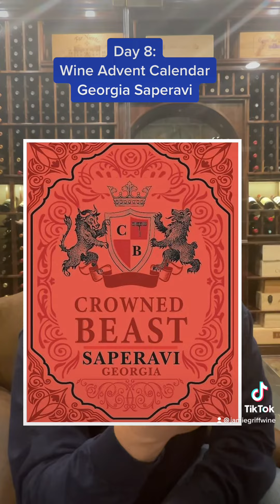Day 8: Costco Wine Advent Calendar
The country of Georgia makes great wines. The state of Georgia not so much.